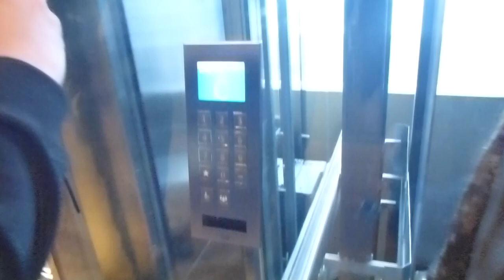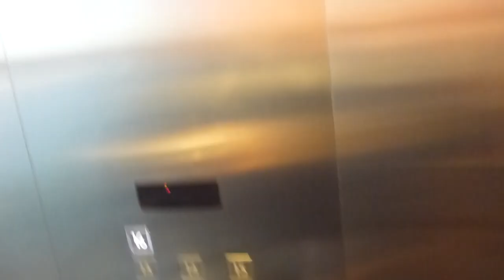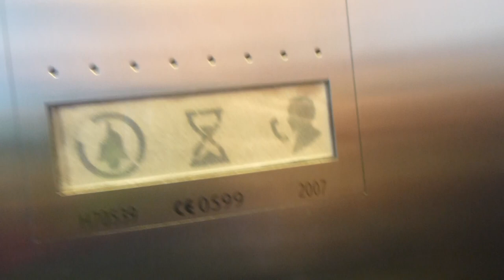Cool KONE Minispace elevators @ KONE Building, Esbo, Finland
Big thank you to KONE Finland OY and KONE Sweden AB for an amazing adventure with Hissen12 and Windeelv20.